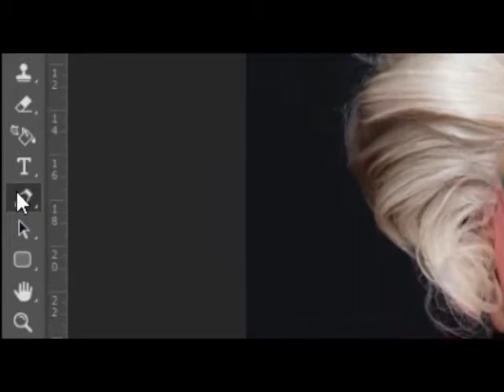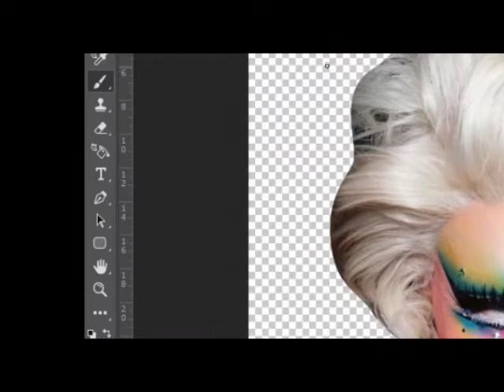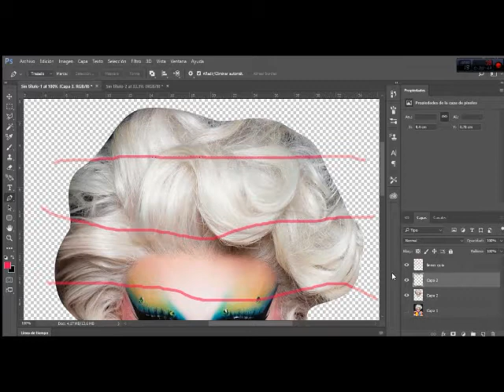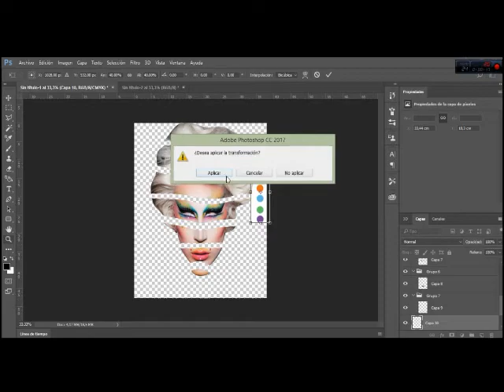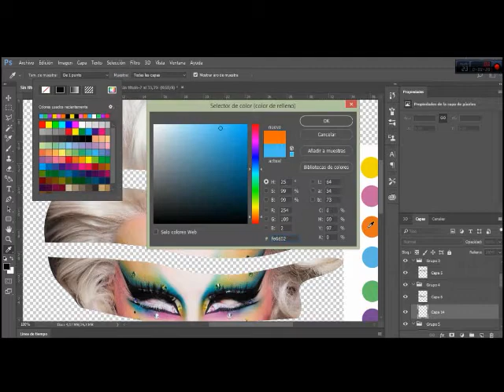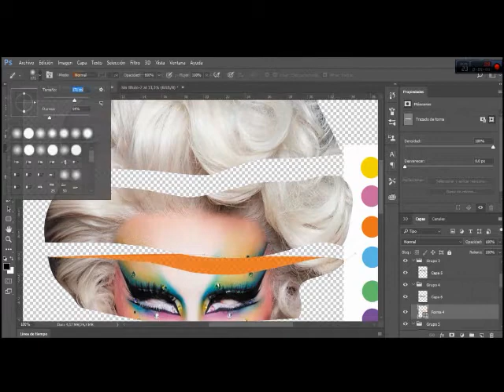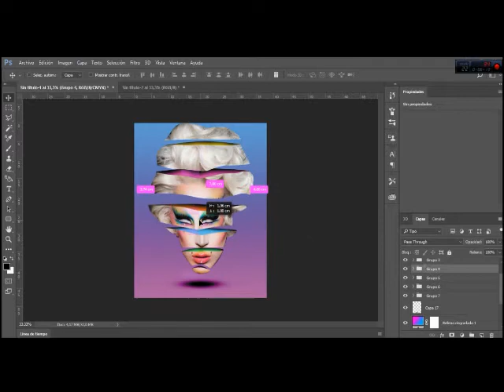Tutorial Photoshop - Efecto Slice/Rebanada